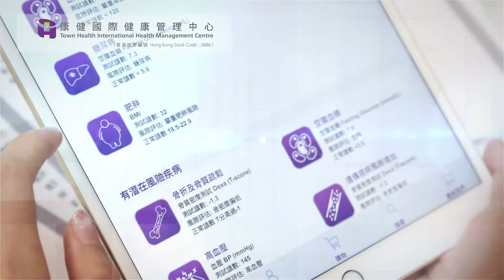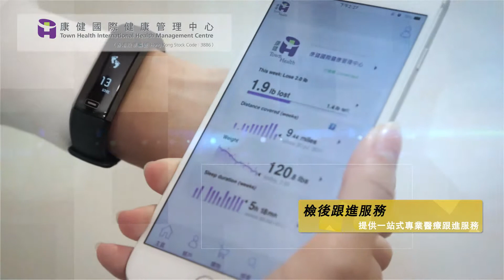【Corporate Video】Town Health International Health Management Centre - Photo Slide Show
The copyright of this video is owned by Town Heaith Corporate Advisory and Investments Limited